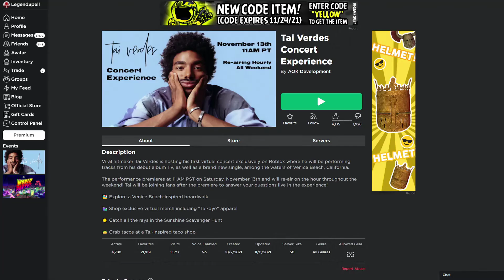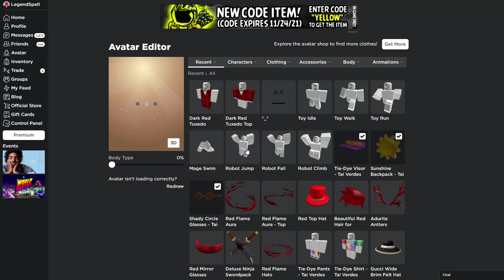[FREE CLOTHING] How to get the TIE-DYE OUTFIT in the TAI VERDES CONCERT EXPERIENCE [EVENT] | Roblox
Cya, Peace Out✌

NOTE ➜ These are EVENT ITEMS, you WON'T be able to get them once the EVENT ENDS!

Leave Your Ideas in the Comments

I'm A Friendly Content Creator, Who Makes Gaming Videos!
I Mostly Play ROBLOX On The Channel But You Can Expect More :D
Just Put A 👍, It Would Be Appreciated!

►Music Credits 🎵
1)

➜Timestamps!
00:00 - Intro
00:50 - Locations of the Shiny Suns!
12:50 - Showcasing Outfit
13:40 - Outro